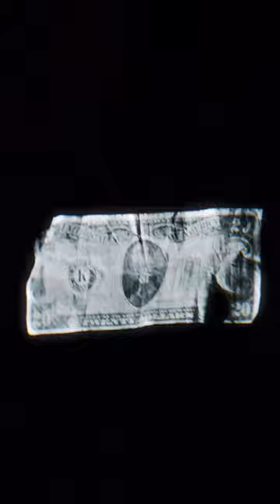Better call Saul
A short edit about my favourite series Better Call Saul and Breaking Bad with clips of Saul Goodman looking Sigma